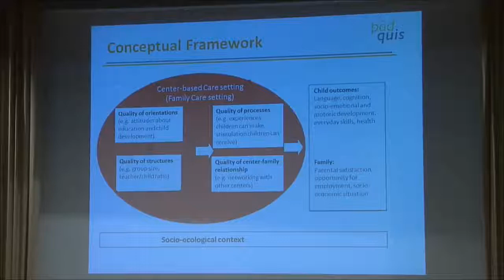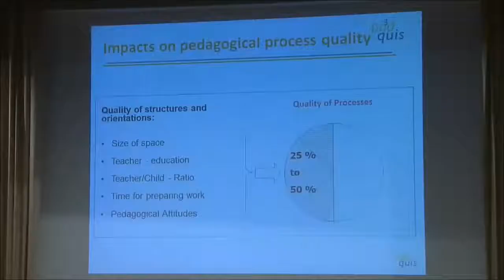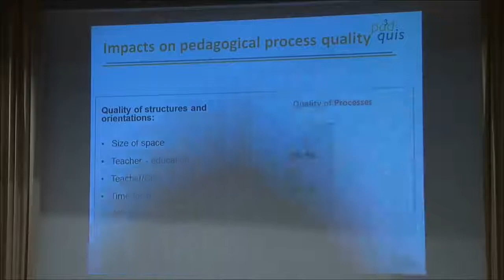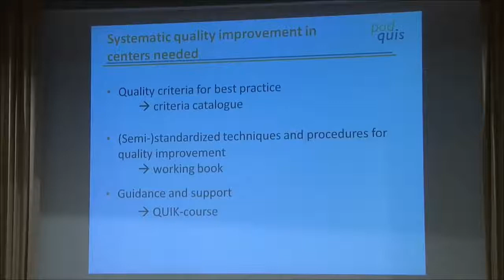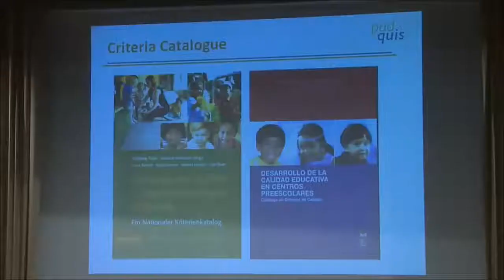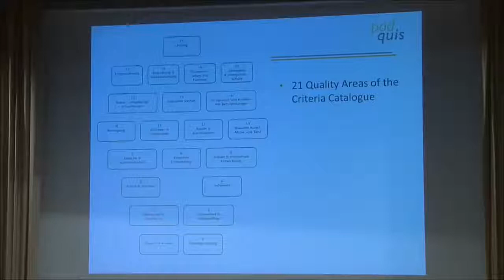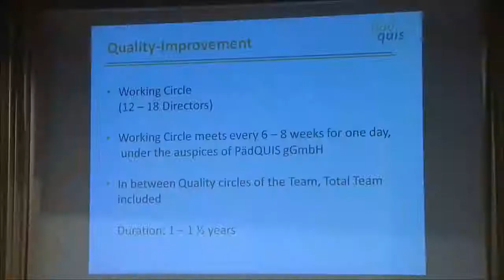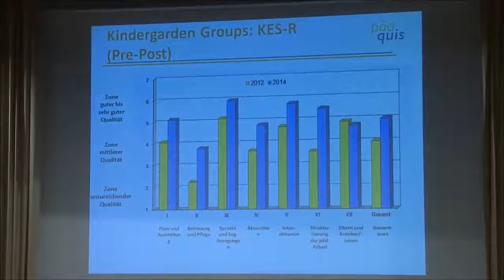ECCE 2017 Вольфганг Титце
«Передовые практики дошкольного образования. Опыт „Немецкого каталога качества”» — Вольфганг Титце, профессор, заведующий кафедрой дошкольного образования Немецкого свободного университета (Германия).
Пленарное заседание
Главный зал (12 мая 2017)